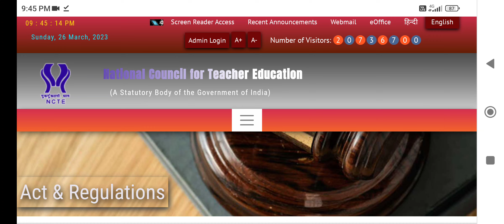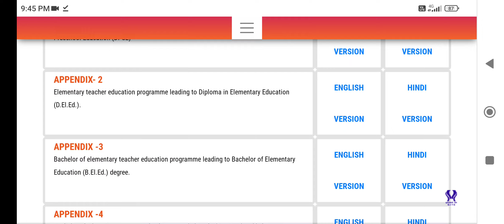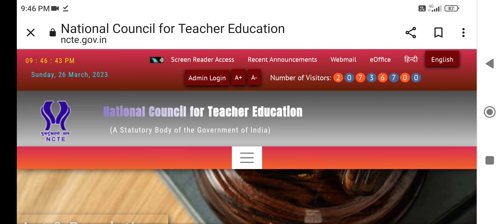TET উত্তীৰ্ণই হেৰুৱাব চাকৰি || শিক্ষাবিভাগৰ কঠোৰ পদক্ষেপ